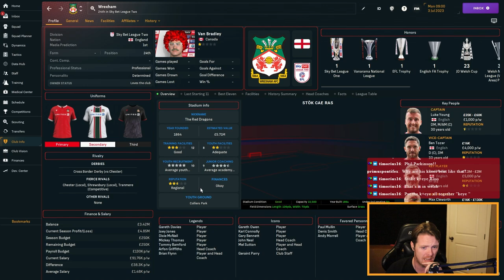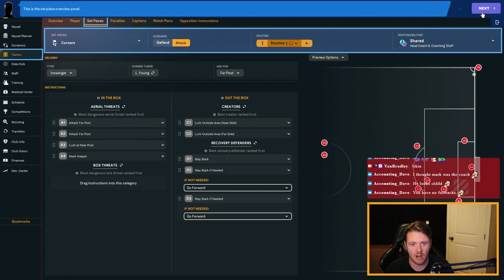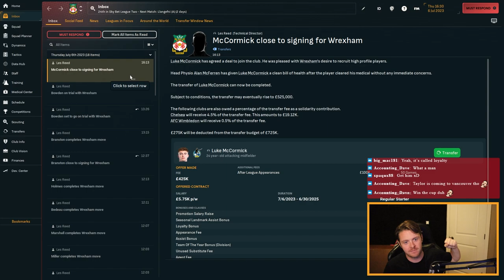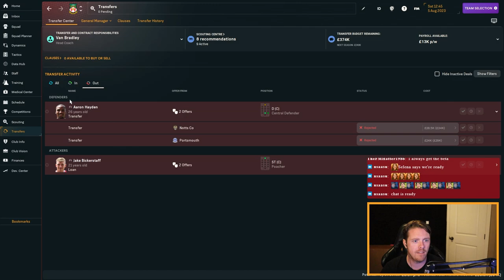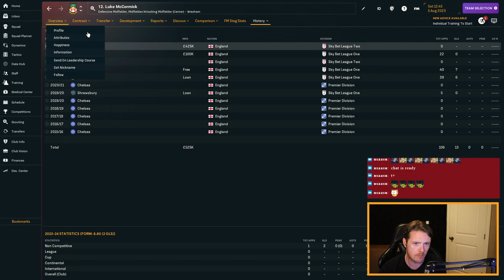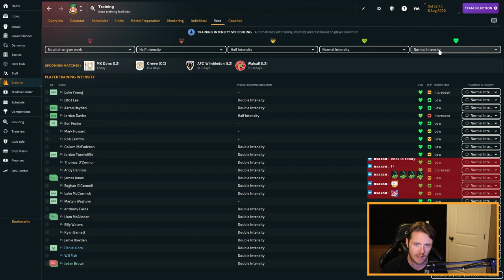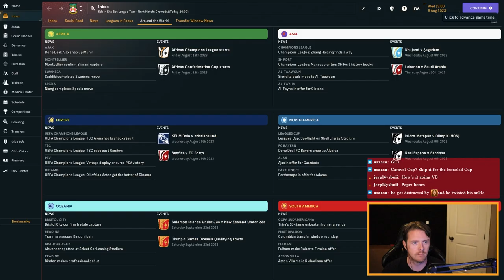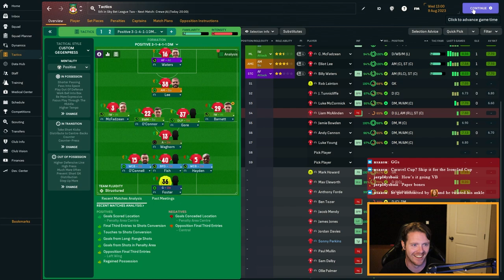WELCOME TO WREXHAM! - Wrexham A.F.C. - FM24 - Episode 1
VB is here to play a brand new Football Manager save as Wrexham A.F.C. ♥